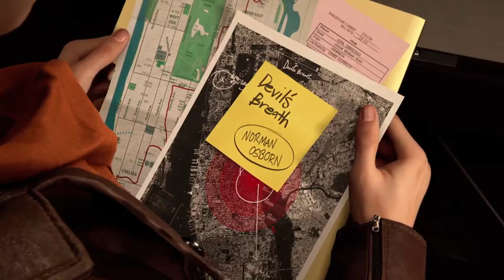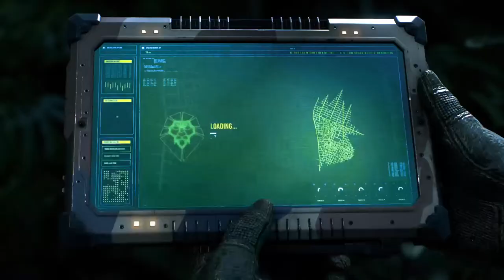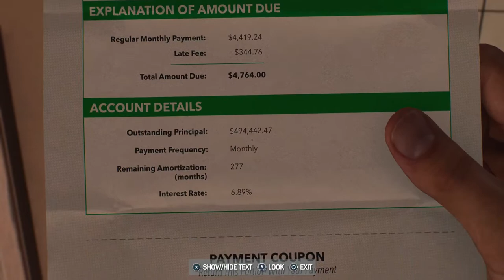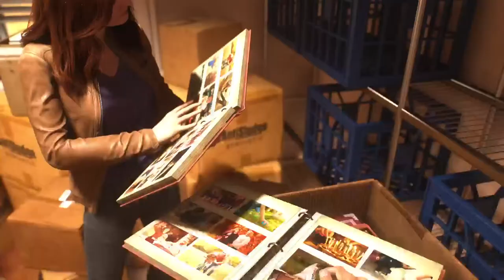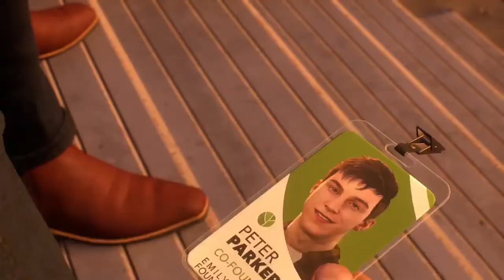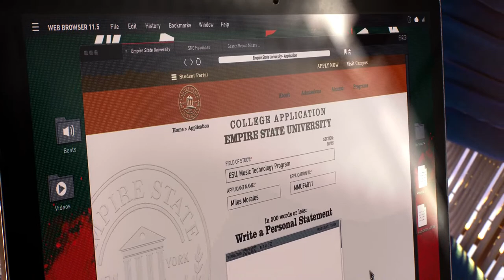RobenX Spider-Man Lets Play